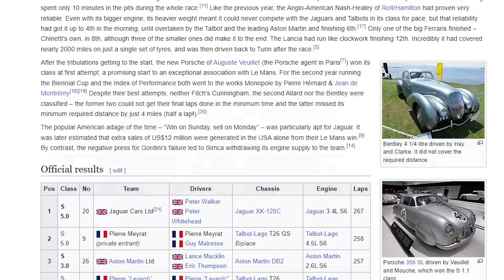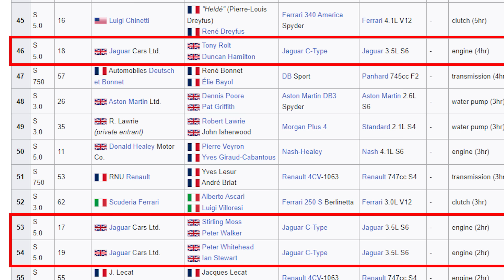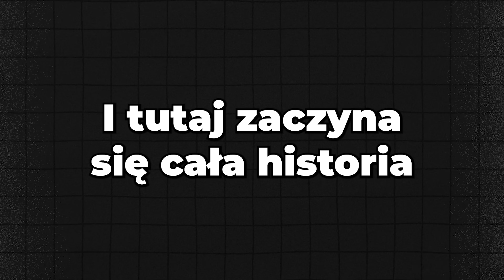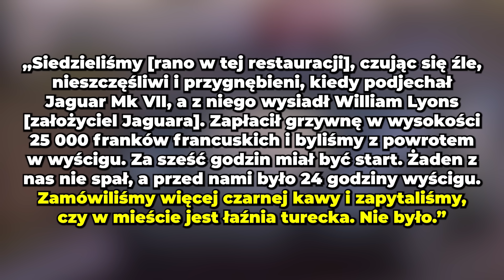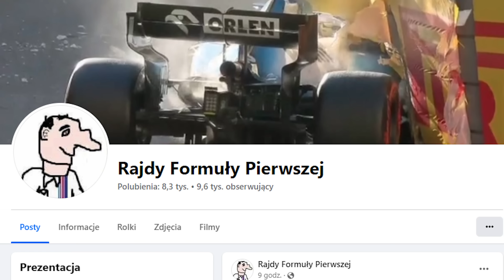JAK PIJANI KIEROWCY WYGRALI WYŚCIG 24H LE MANS?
Odbierz prezent powitalny od partnera kanału BETFAN - legalnego polskiego bukmachera. Rejestrując się z kodem GIGAKUBICA otrzymujecie 200% bonusu od dokonanej wpłaty

Czy da się wygrać prestiżowy i arcyważny wyścig Le Mans będąc całkowicie pijanym (xd) w trakcie jego trwania? Otóż tak, da się. I najwięcej wie o tym dwóch Brytyjczyków o nazwiskach Rolt i Hamilton. No i właśnie o ich historii opowiem w tym filmie.

0:00 wstęp i o co w ogóle chodzi
1:39 sytuacja przed wyścigiem
4:17 zarwana nocka
5:14 jednak jadą
7:12 wygranko
7:45 disclaimer
8:45 zakończenie

Niniejszy materiał został wyprodukowany w celach rozrywkowych i humorystycznych. Opinie prezentowane w tym materiale są osobistymi poglądami autora i nie mają na celu obrażania ani wprowadzania w błąd żadnej osoby lub grupy osób.

Wszelkie opinie zawarte w filmie są tylko i wyłącznie prywatnymi opiniami autora i nie odzwierciedlają stanowiska jakiejkolwiek organizacji, instytucji czy firmy, z którą autor mógłby być związany.

Każdy widz jest zachęcany do niezależnego myślenia i krytycznej analizy. Pamiętaj, że humor i satyra to forma artystycznego wyrazu i nie zawsze powinny być interpretowane dosłownie.

Twórca kanału nie przypisuje sobie praw autorskich do obrazów/grafik/urywków materiałów wideo zawartych w prezentowanym filmie. Wszelkie treści zostały użyte w oparciu o prawo cytatu i w ramach dozwolonego użytku, aby pomóc widzom lepiej zrozumieć główną treść filmu.